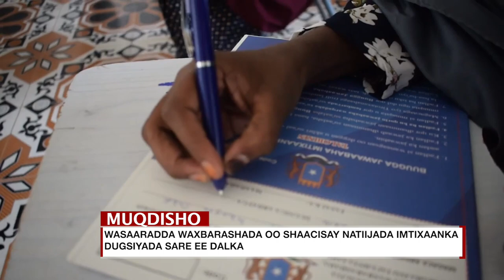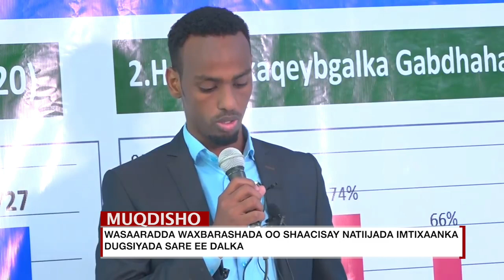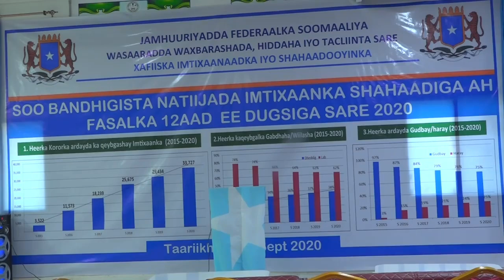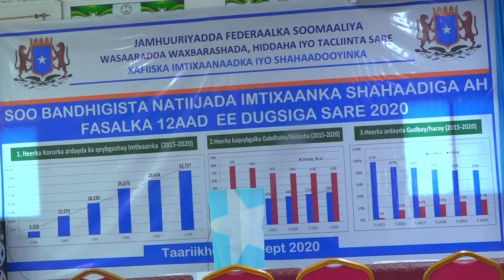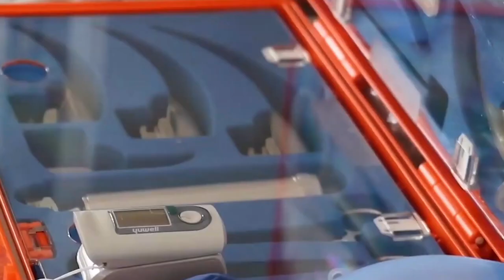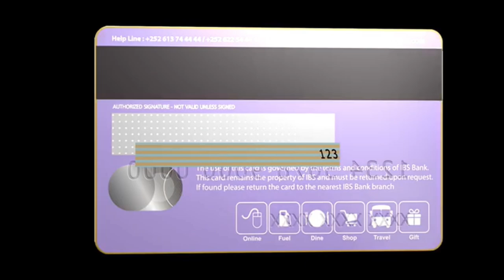Warka Habeen Shabelle Tv 06.9.2020